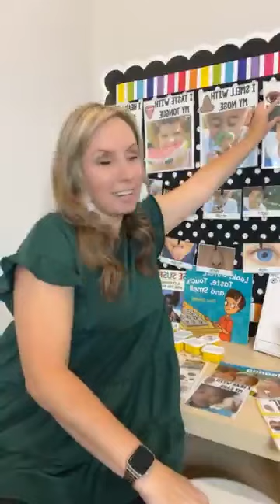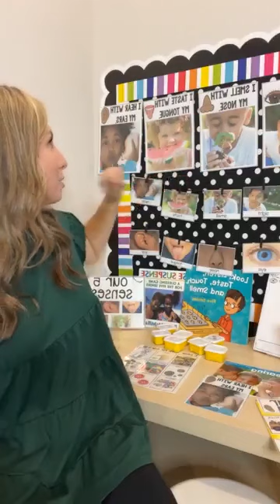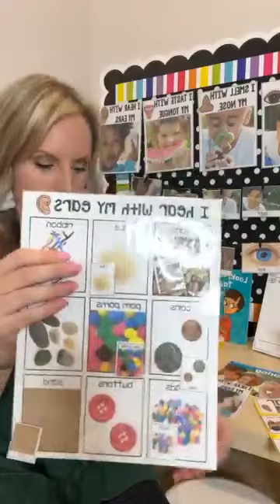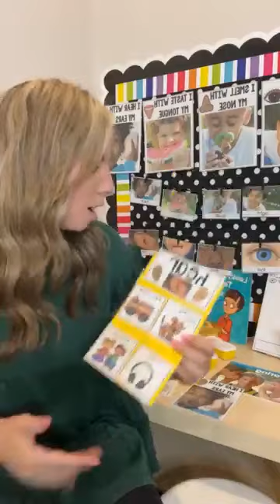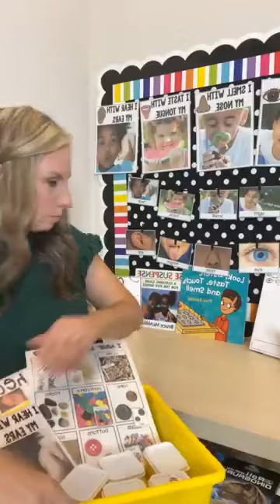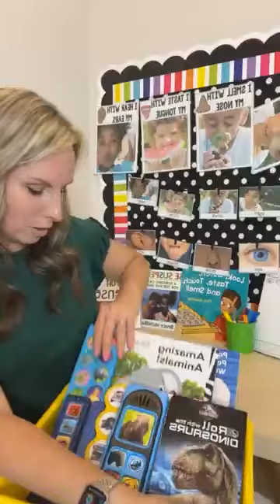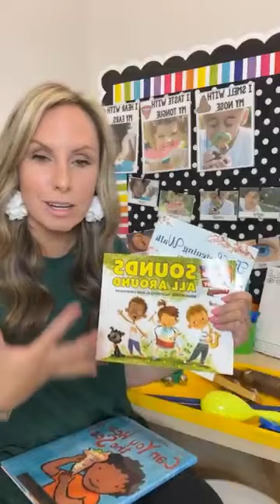5 Senses Theme Activities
My favorite fun, hands-on activities for a 5 senses theme! Ideas for circle time, small group, and every center in your classroom, including the dramatic play center, art center, blocks center, science center, math center, and literacy center. Plus, my favorite 5 senses-themed manipulatives, 5 senses fine motor activities, and 5 senses sensory activities.
Put these 5 senses-themed activities right into your lesson plans. Activities designed for preschool, pre-k, and kindergarten.